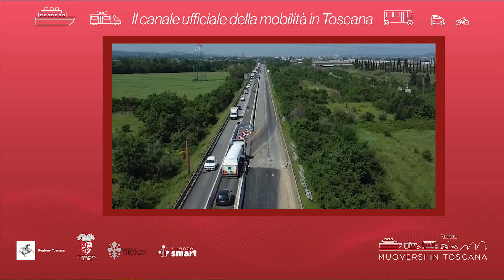Muoversi in Toscana - Edizione delle 10.30 del 18 ottobre 2022